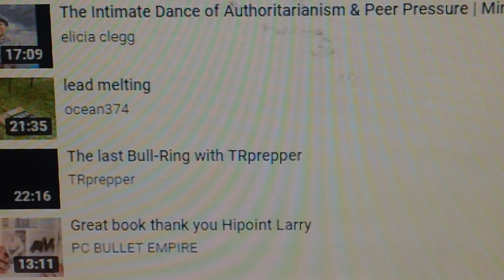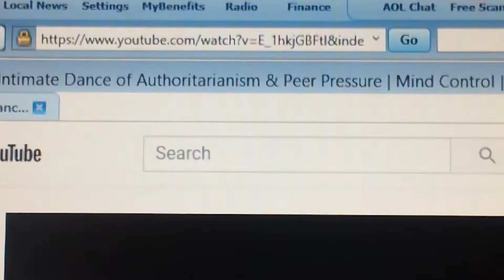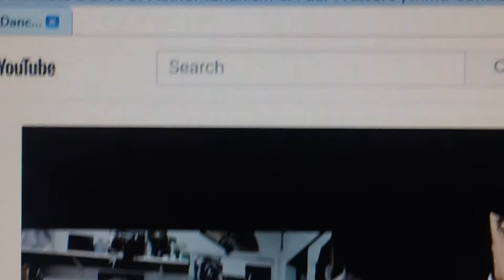You become controlled when unable to think on your own